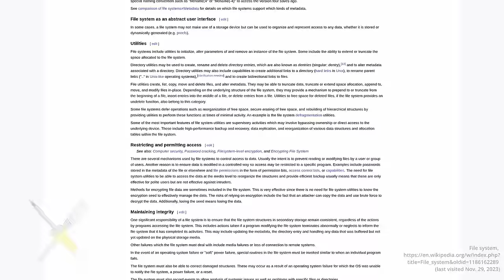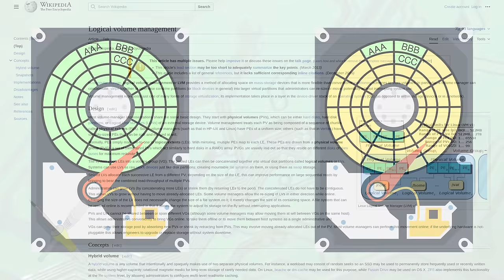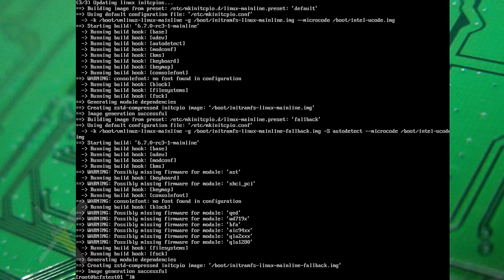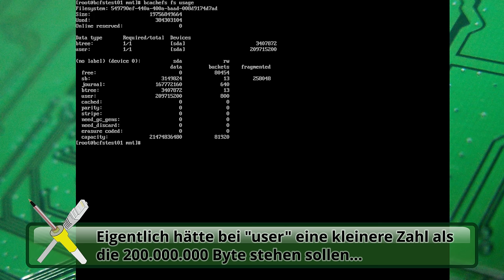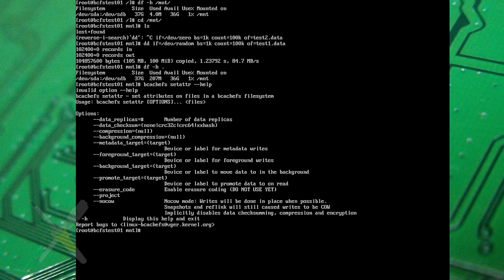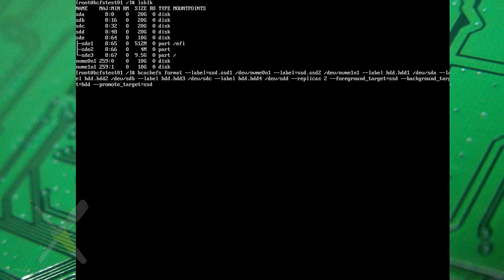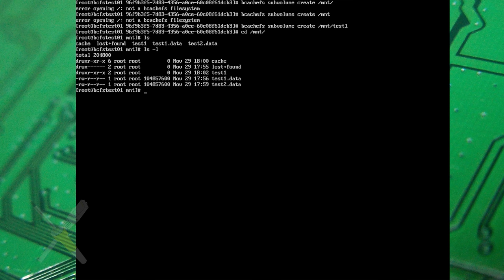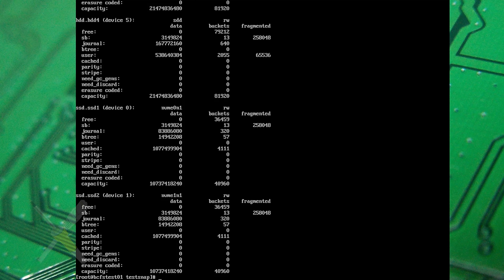BitBastelei #568 - bcachefs: Der neue Dateisystem-Alleskönner für Linux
Im Speicherumfeld gibt es einige All-in-one-Dateisysteme, welche viele Funktionen wie RAID, Volume Management, Snapshots, verteilen auf unterschiedlich schnelle Geräte, Kompression u.v.A. ineinander Vereinen. Am bekanntesten sind ZFS, welches jedoch lizenztechnisch schwierig ist, und BTRFS, welches – zumindest bei mir – nicht grade für seine Datensicherheit bekannt ist. Bcachefs verspricht diese Probleme zu lösen und noch mehr Funktion zu unterstützen. Ende 2023/Anfang 2024 soll das System das erste mal im stabilen Kernel verfügbar sein, also schauen wir mal wie man das nutzt.

Inhalt:

00:00 Dateisystemtheorie
02:01 Copy-on-Write & Snapshots
03:21 RAID & LVM
06:09 bcachefs
08:28 Voraussetzungen
11:11 Partition fomatieren
12:11 Verschlüsselung
13:15 Kompression
15:51 Attribute: Konfiguration pro Datei/Ordner
16:59 Striping ("RAID0")
18:27 Replicas ("RAID1/RAID10")
20:28 Erasure Coding ("RAID5/RAID6")
21:20 Tiered Storage / Caching
28:21 Sysfs-Schnittstelle
30:11 Subvolumes und Snapshots
32:36 Ausblick und Fazit

Sonstige Hinweise:

* Den Grammatikfehler im Beispieltext hat ChatGPT ganz alleine hinbekommen… Oo
* 14:46 Die Level unterscheiden sich je nach Algorithmus. Für zstd sollten laut Anleitung -7 bis 22 zulässig sein

Transparenz:

Es ist Open Source und kostenlos. Was erwartet ihr hier? ;)